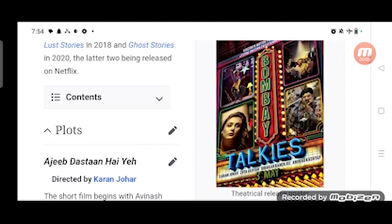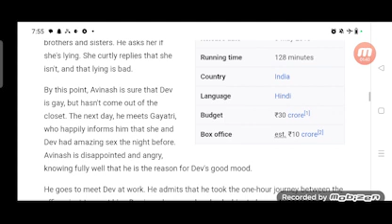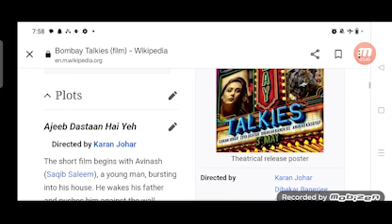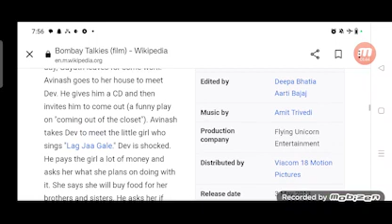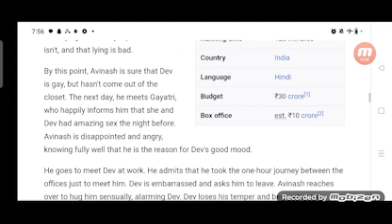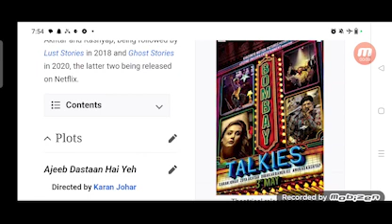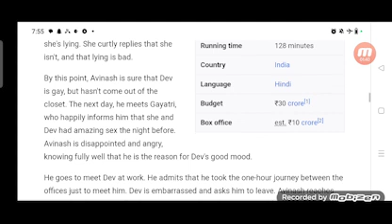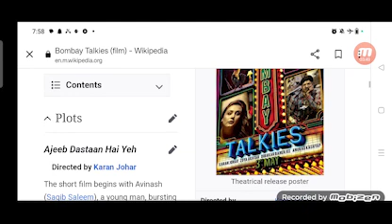Bombay Talkies Full Movie Review in Hindi / Story and Fact Explained / Rani Mukerji / Randeep Hooda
In this video we will tell you about fact and review of movie Bombay Talkies.